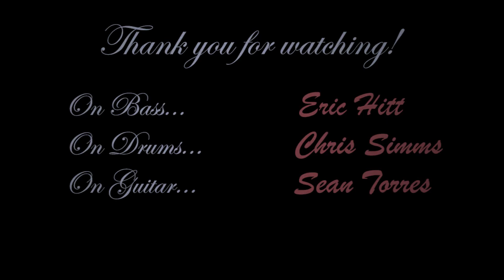A Disney Medley by The Sean Torres Trio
A Bear Necessities // When You Wish Upon A Star // Everybody Wants To Be A Cat

Personel:

Bass - Eric Hitt
Drums - Chris Simms
Guitar - Sean Torres